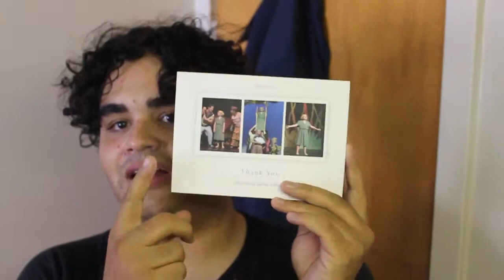Vlog 3 16 15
WOOOOOOOOO! MY SHOWS OVER!! lol, I guess you can say I'm super happy about it! It was a great run and the little break was great!.

XOXOXOXO